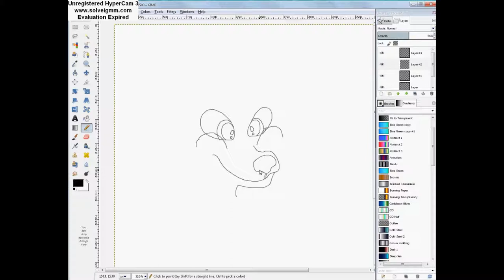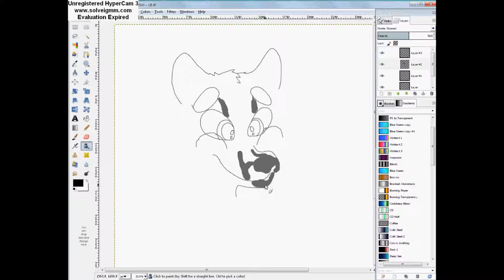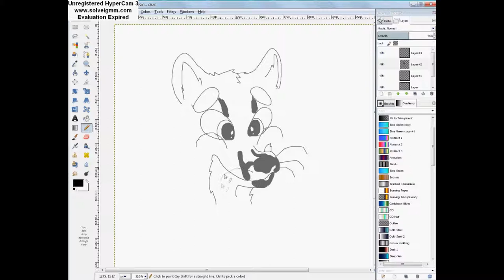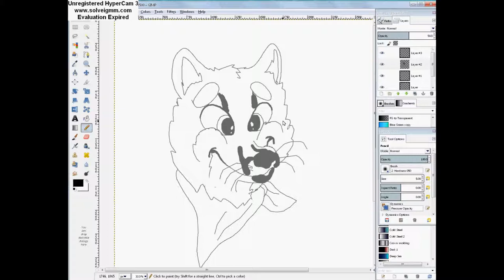Harley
Drawing of mah new puppy ^^